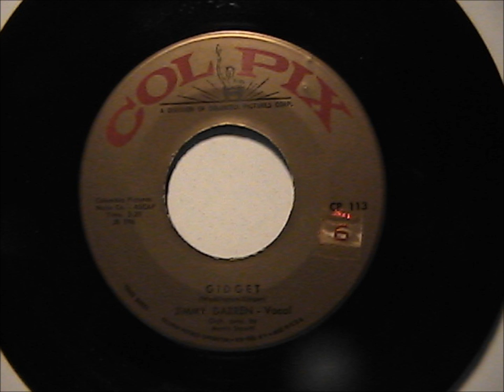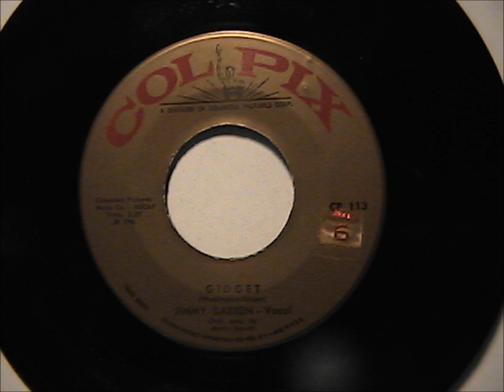Jimmy Darren Gidget Colpix Records